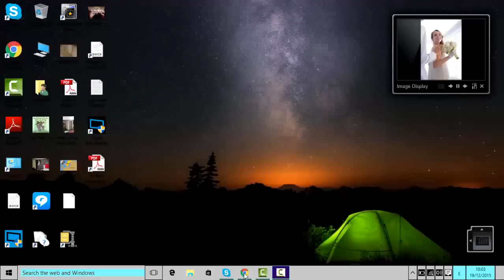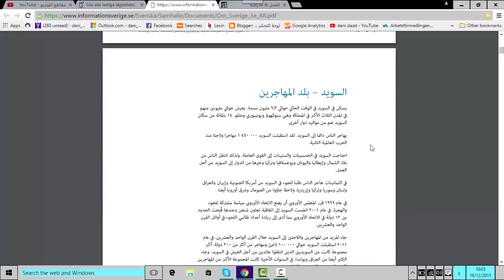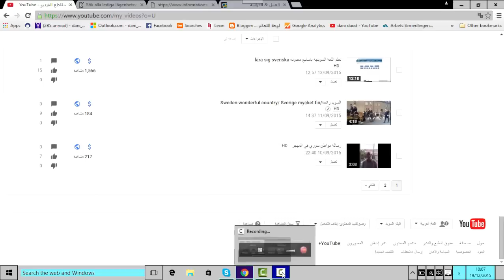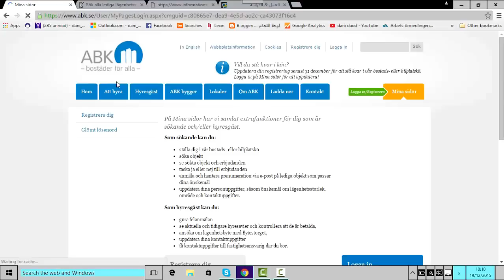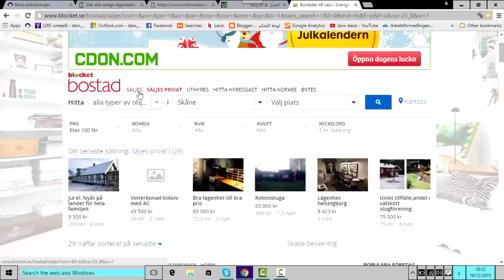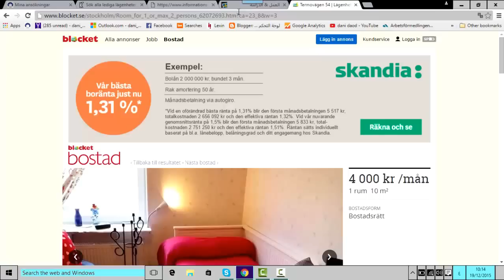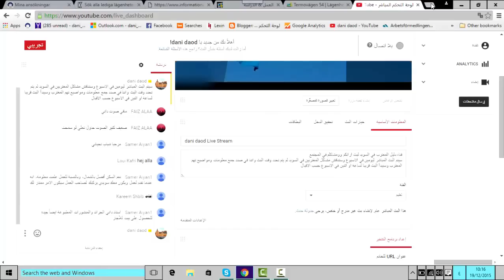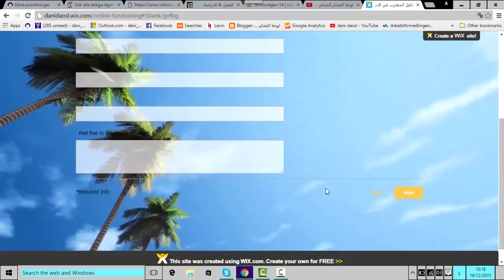الحلقة الاولى من دليل المغترب في السويد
الحلقة الاولى من برنامج دليل المغترب في السويد ازمة السكن
سيبدأ البث قريبا لساعة او اثنين في الاسبوع حسب الاقبال
موقع معلومات بلعربي
utbildning/Pages/start.aspx

موقع دليل المغترب في السويد لتسجيل موعد معنا والاستفادة من خدماتنا ولتكتسب المعرفة